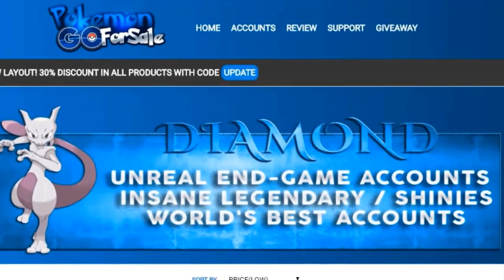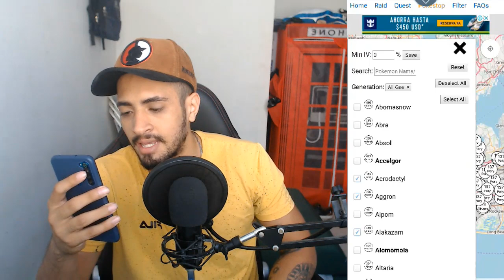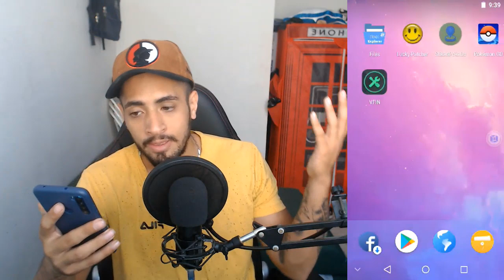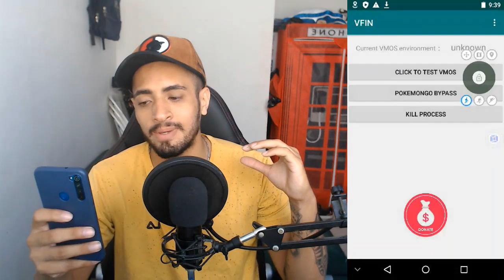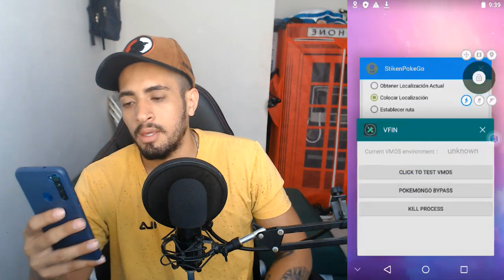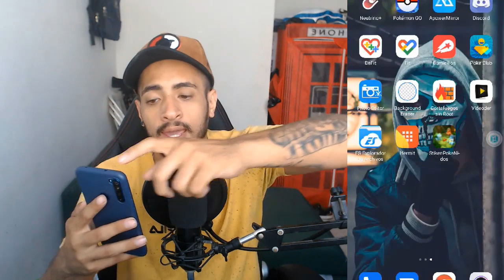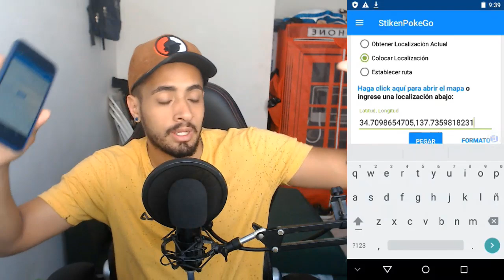LAS MEJORES UBICACIONES PARA CONSEGUIR A CHANSEY SHINY! - POKEMON GO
SI LLEGASTE HASTA AQUÍ COMENTA:

TENGO UN BULBASAUR TIPO PSIQUICO :v